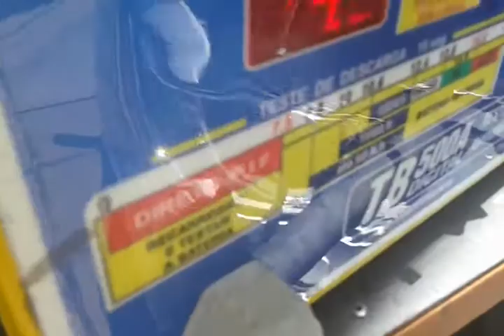Azera 2011 - Trocar Bateria, Moura 80Ah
Deu um lag de 4seg entre video e audio, hehe.
A antiga Heliar 75Ah durou 3 anos e 10 meses, mas os ultimos 2 meses ela deu uma apanhada, e agora nas ultimas 2 semanas ela apanhou todo dia, sendo que colocava um carregador externo por 3 horas antes de usar o carro, dai ja viu né, tem que trocar, até pra não dar problema no sistema eletrico de injeção e dos computadores do carro. (centralinas)

custou esse Moura 80Ah R$470,00
Preço muito bom, muito mesmo.

loja Central Baterias em Novo Hamburgo-RS
RECOMENDO